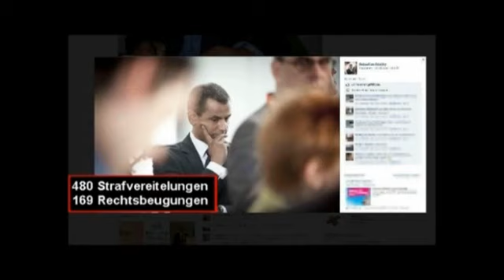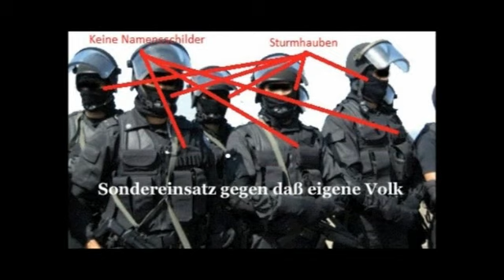Hells Angels Media